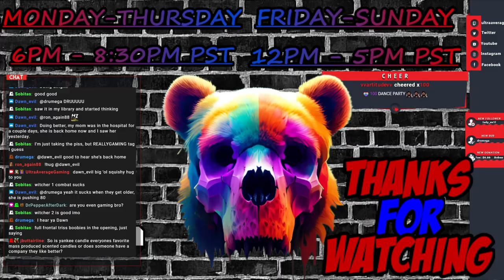RISE OF THE RONIN | Full Playthrough | PS5 - UAG Part 9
Rise of the Ronin is the latest installment from Team Ninja who has brought such great games as Nioh, Wo Long and Ninja Gaiden to the world.

It is a combat focused open-world action RPG that takes place in Japan at a time of great change. It is the very end of a 300-year long Edo Period, commonly known as “Bakumatsu.” Set in the late 19th century, Japan is facing the darkest of times as it struggles with its oppressive rulers and deadly diseases while western influence permeates as civil war continues to rage between the Tokugawa Shogunate and the Anti-Shogunate factions.

Join the chat and watch me stream games live on Twitch